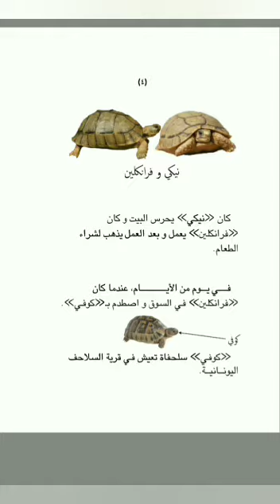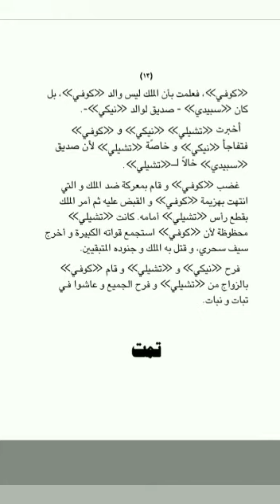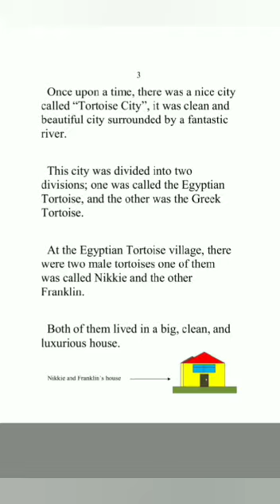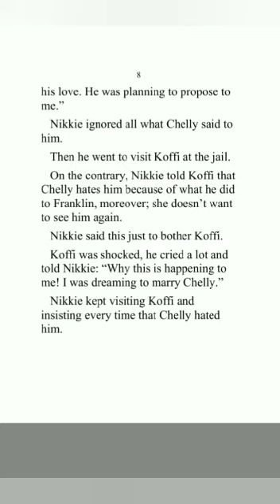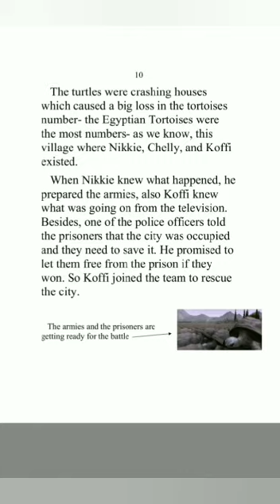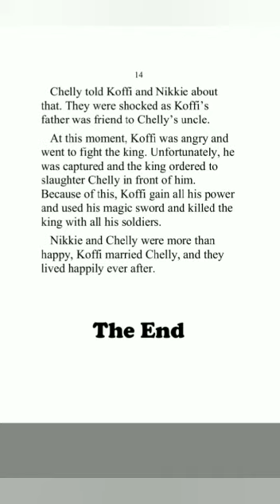Koffi's Struggle Story | قصة كفاح كوفي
Finally I uploaded my new story.

0:17 = The Arabic one
2:14 = The English one

I will upload TotM. tomorrow on April 25th (Ramadan 2nd).